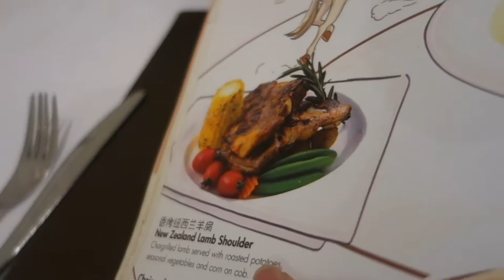Tak tau nak pegi mane